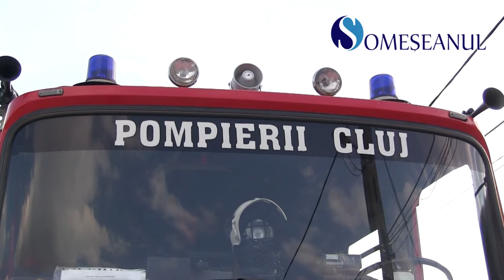Incendiu la Târgușor. Exista pericolul ca focul să se extindă spre pădure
Un apel la 112 a anunțat marți în jurul amiezii, faptul că un incendiu de vegetație uscată amenință să se extindă spre pădure.